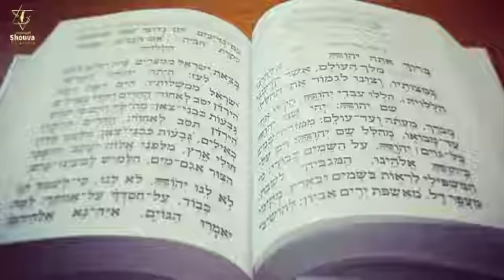ליקוטי תורה על פרשת נצבים וילך - כז' באלול תש"פ - הרב יעקב חרר